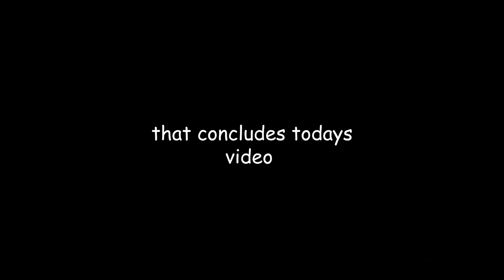I used a MEGAPHONE on a ONE GRID SERVER in Rust....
In today's Rust video I used the new MEGAPHONE from the new voice props DLC on a ONE GRID server in Rust.

[EU] Brits 2x SOLO ONLY INFO: (Wipes Thursdays)
[EU] Brits 2x SOLO Only

[EU] Brits 2x SOLO DUO TRIO INFO: (Wipes Mondays)
[EU] Brits 2x SOLO DUO TRIO

[EU] Brits 2x SOLO DUO: (Wipes Mondays)
[EU] Brits 2x SOLO DUO